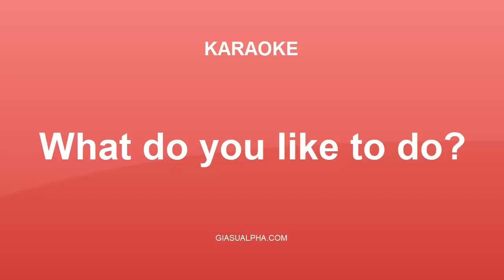What do you like to do - Karaoke nhạc tiếng Anh thiếu nhi